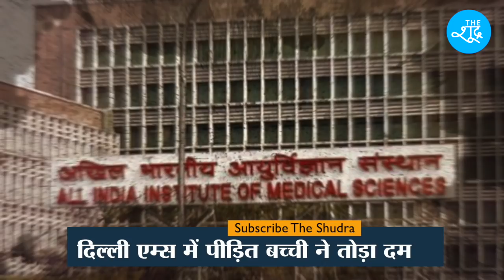Hathras में अब 6 साल की बच्ची बनी शिकार ! दिल्ली AIIMS में तोड़ा दम | Yogi Adityanath | Hathras News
Beneficiary Name: The Shudra
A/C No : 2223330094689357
IFSC: RATN0VAAPIS